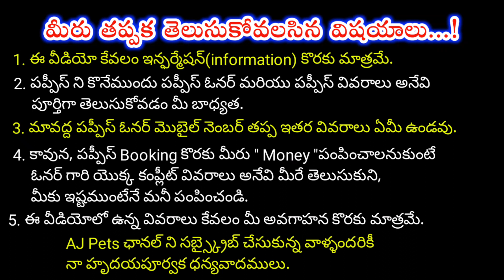top quality Pomeranian dog for free adoption in telugu/free dogs/ 95028 40166 /aj pets